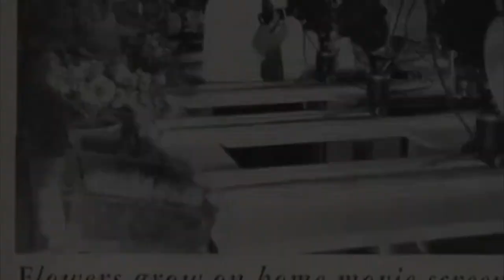John Nash Ott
This video is about John Nash Ott